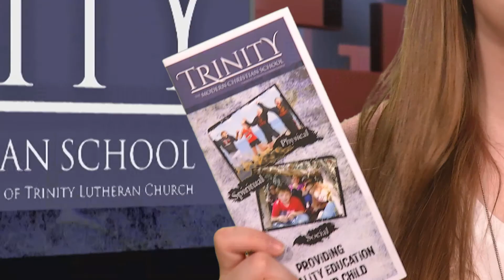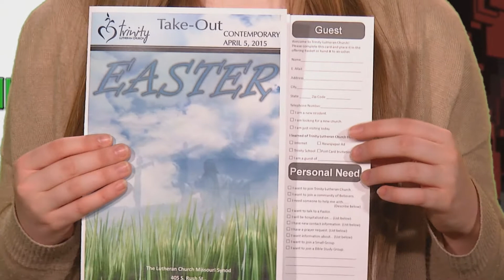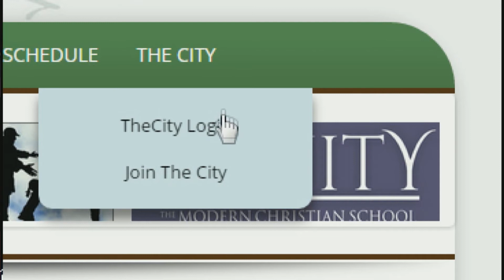Trinity 411 for Easter Sunday April 5, 2015 Trinity Lutheran Church Roselle, IL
Messages regarding programs of Trinity Lutheran Church.